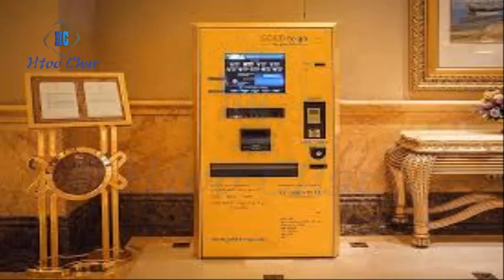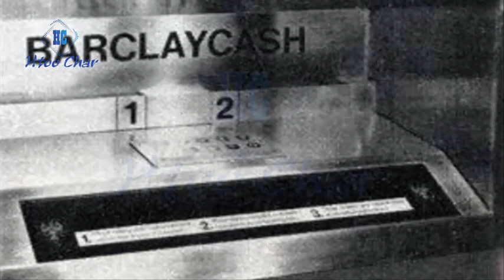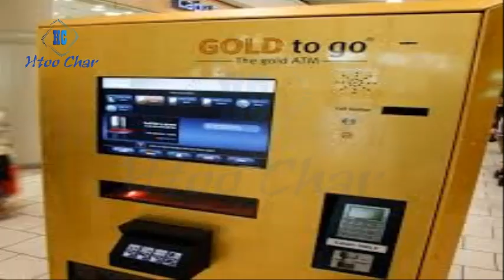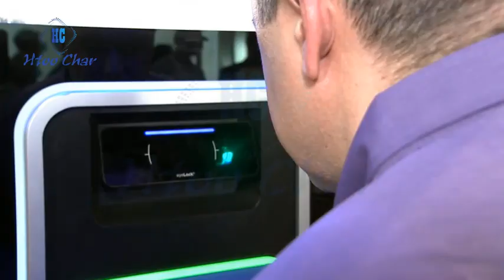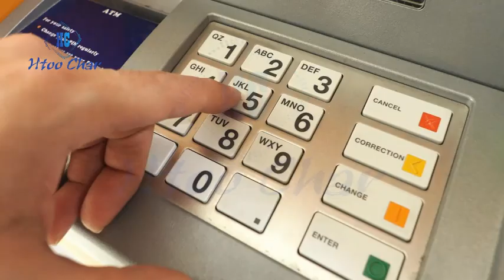ATM နဲ့ ပက်သက်ပြီး လူတွေ မသိသေးတဲ့ အချက် ၁၀ ချက်